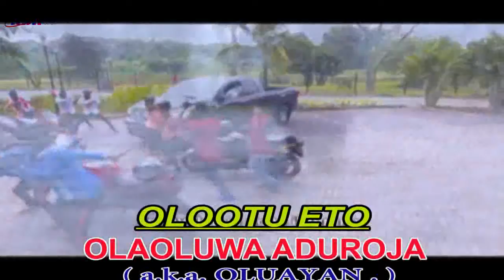EFURA JANUARY 12, 2020